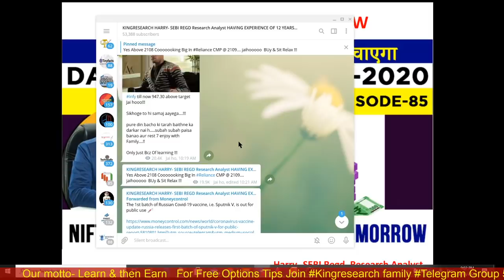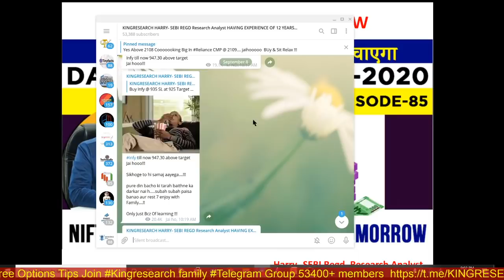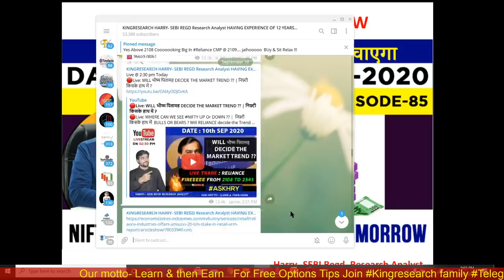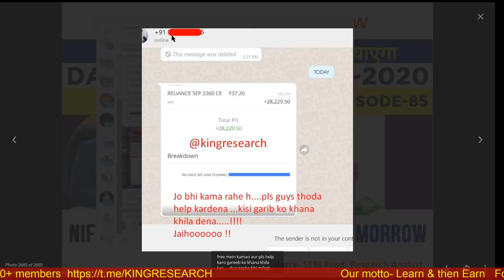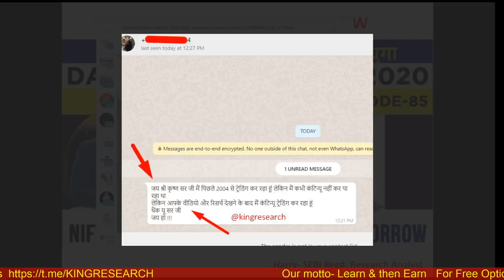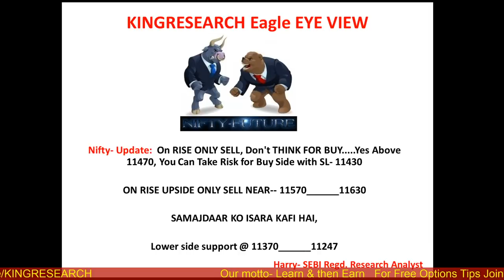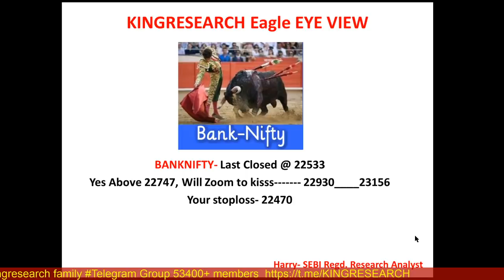Advance Nifty & Banknifty Intraday Strategy for Tomorrow | Reliance 250pts Booked | Ep-85 | 11th SEP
Ep-85 Kal Ki baat Aaj | Intraday Nifty & Banknifty Important Levels |  Reliance= 250pts Booked Live Profit | Gorilla Intraday Calls |Kingresearch Eagle Eye View | Advance Free Calls By Kingresearch

👉📣📣 10th SEP ONLINE CLASS for 10 days With MENTORSHIP & SUPPORT
Benefits:
1)-Daily Our Intraday Jackpot Option Updates On Time, No Delay
2) Live Support On Your Existing Position
3) Intraday Stock Cash
4) NIFTY and Banknifty-  Trend Reversal Games Alert
5)  Index Heding Strategy Update

stock selection
nifty levels
banknifty levels
ACC
HCLTECh